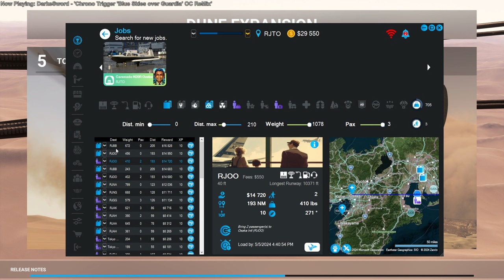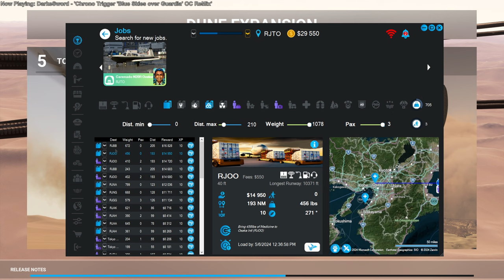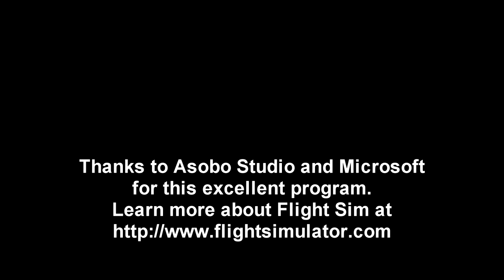MSFS - Neofly Career 04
I continue flying the Mooney Ovation, this time delivering medicine to Osaka and then handling a quick tourist flight.